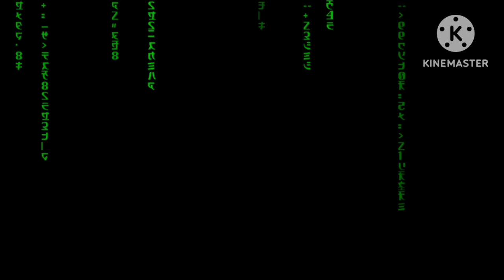31 March 2023